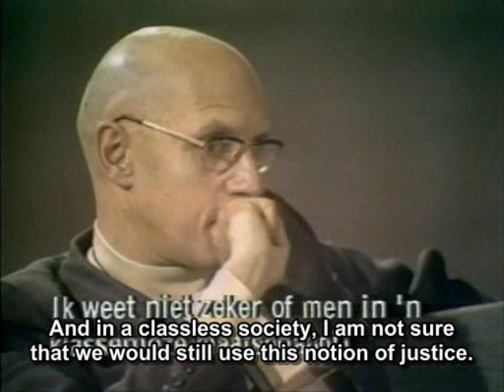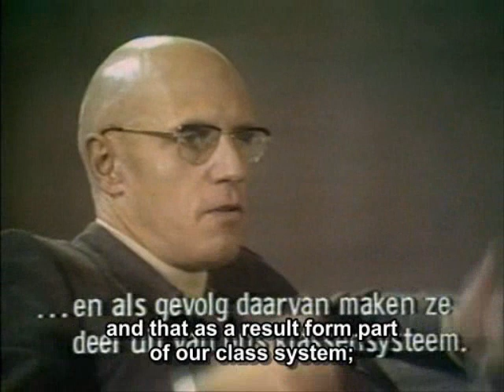Noam Chomsky - Noam vs. Michel Foucault (Eng. subs) Part 2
Chomsky and Foucault discusses the nature of power, amongst other things.